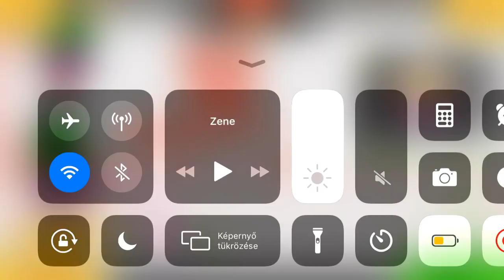Papa's Wingeria To Go! Mardi Gras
Happy Mardi Gras To Go!!! 👑👑🎊🎊🎉🎉🥳🥳
And I Love You Mardi Gras Fiesta ❤️❤️🥰🥰